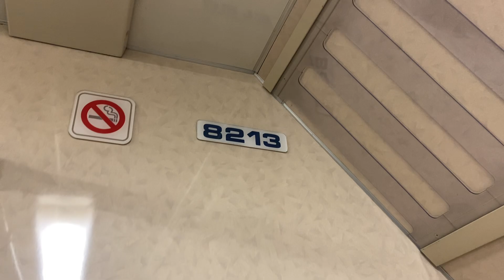【音に変化あり】札幌市営地下鉄東西線 8000形813編成 走行音 琴似→発寒南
2024年3月ごろ、813編成の8213号車と8313号車に変化があり、これら2両の三菱VVVFの音が8813編成と同じものに更新されていました。
更新理由は不明ですが、同様の措置は817編成の8317号車にも行われているそうです。